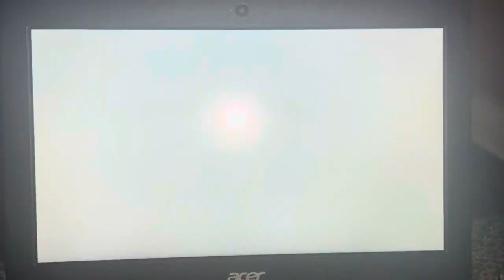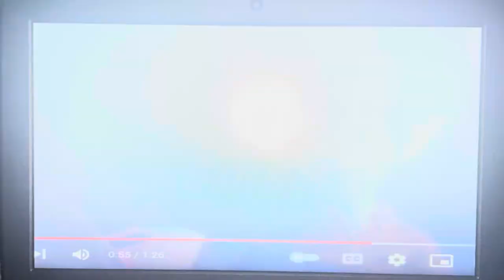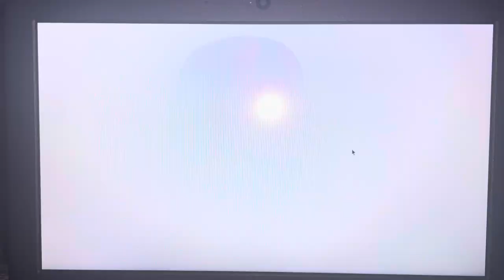“Equestrian Girl Bride” Part 10 - Return To The Land of the Dead/(“Tears To Shed”)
Plot: Feeling betrayed and hurt, Twilight Sparkle drags Ian Lightfoot back to The Land of The Dead.

Cast:
Chow (Kung Fu Dino Posse) as The Town Crier
Tom Marvolo Riddle (Harry Potter and the Chamber of Secrets) as Lord Barkis Bittern
Jin Lee (Turning Red) as Mayhew
Maleficent (Sleeping Beauty; 1959) as Nell Van Dort
Hades (Hercules; 1997) as William Van Dort
Odalia Blight (The Owl House) as Maudeline Everglot
Crimson (Helluva Boss) as Finis Everglot
Agatha Gillman (Ruby Gillman: Teenage Kraken) as Hildegarde
Lola Brightly (Onward ;OC) as Victoria Everglot
Ian “Iandore” Lightfoot (Onward) as Victor Van Dort
Mr. Pupperman (Scooby-Doo: The Mystery Begins) as Emil
Ramsley (The Haunted Mansion) as Pastor Galswells
Twilight Sparkle (EG) (My Little Pony: Equestria Girls) as Emily The Corpse Bride
Princess Peach (The Super Mario Bros Movie) as Mrs. Plum
Leo (Little Einsteins) as Skeleton Boy
Miguel and Tulio (The Road to El Dorado) as General Bonesapart (Sharing the Role)
Angus (The Loud House Movie) as Paul The Head Waiter
King (The Owl House) as The Maggot
Hector (Coco) as Bonejangles
Thundra (Aladdin: The Series) as The Black Widow
Spike (The Land Before Time) as Scraps
King Triton (The Little Mermaid; 1989) as Elder Gutknecht